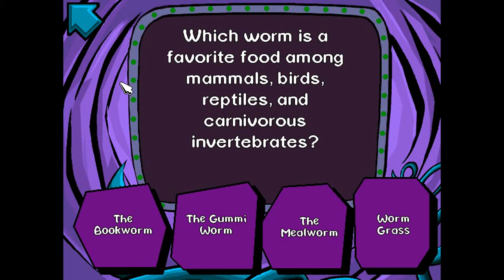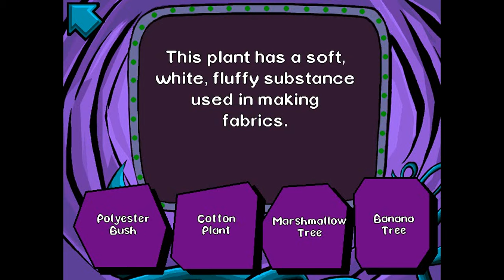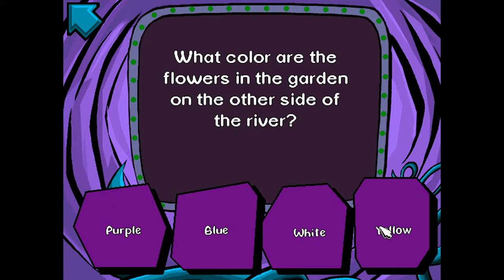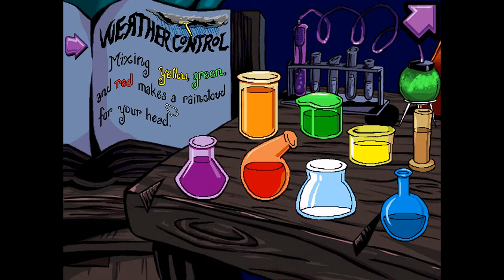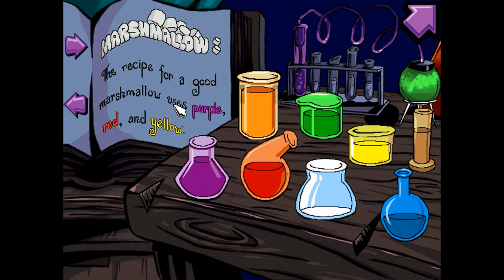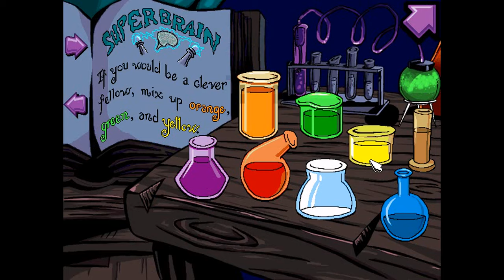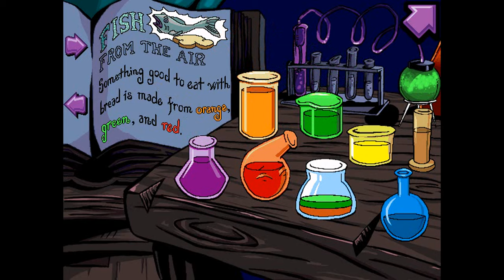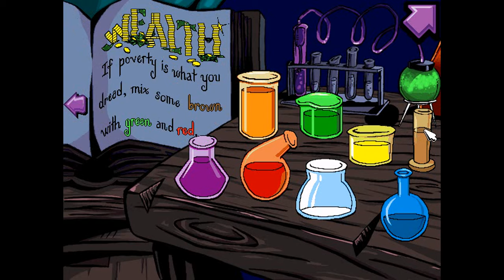Pajama Sam: No Need To Hide When It's Dark Outside (PC) Walkthrough - Part 3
This is the first adventure game of Pajama Sam. The walkthrough of Pajama Sam in "No Need to Hide When it's Dark Outside" for PC.

Playable Character: Pajama Sam
Location: Land of Darkness - Darkness's House
Gear: 1/3
Sock: 18/20

Pajama Sam in "No Need to Hide When it's Dark Outside" is a "point & click" adventure game in the Pajama Sam series developed by Humongous Entertainment for the Windows and Macintosh operating systems in 1996.

Developed and published by Humongous Entertainment.